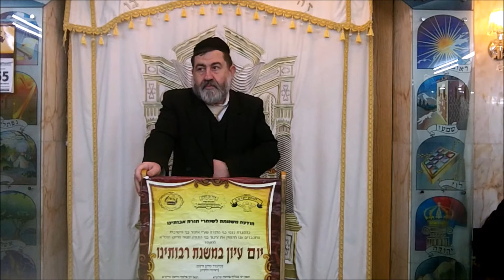מנהגי מרוקו הרב משה דרעי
בכנס בני תורה יוצאי מרוקו.
ביום עיון ביום המימונה בעיר בני ברק.
ניתן לצפות במאות שיעור הרב אברהם אסולין באתר
אור חדש - האתר של יהדות מרוקו וצפון אפריקה
הלכות ומנהגים